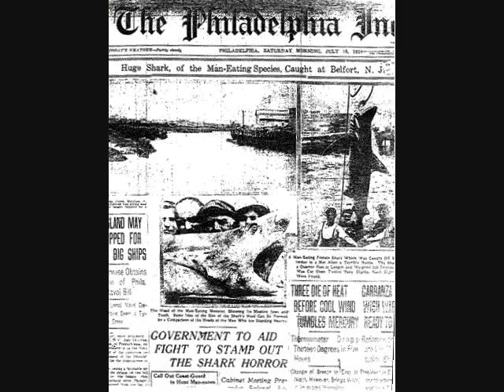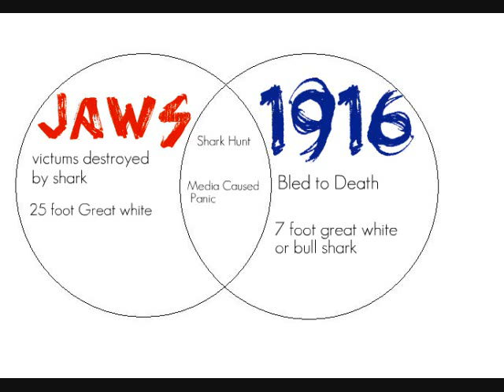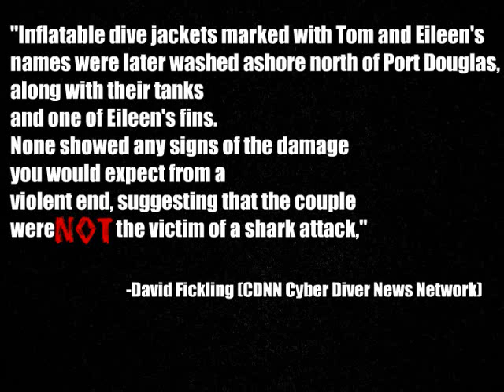media influence on sharks